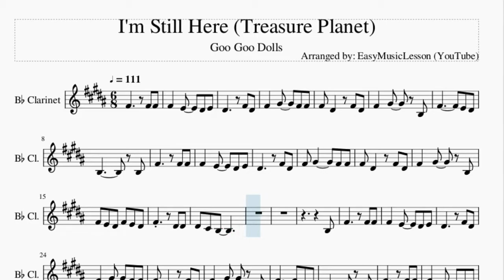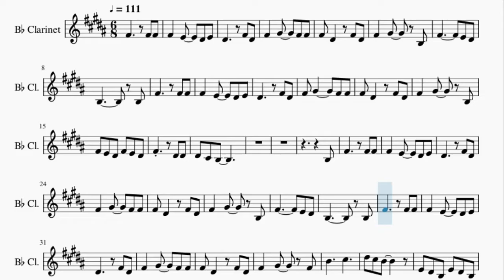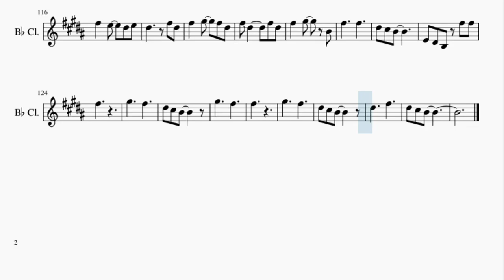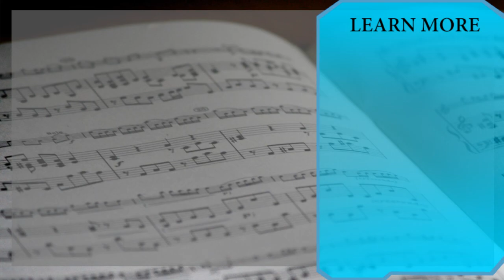Clarinet Sheet Music: How to play I'm Still Here (Treasure Planet) by Goo Goo Dolls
Here is a sheet music/tab video on the song I'm Still Here (Treasure Planet) by Goo Goo Dolls on the clarinet. A clarinet sheet music arrangement which is transposed to notes that are easily played by clarinet, for the song I'm Still Here (Treasure Planet) by Goo Goo Dolls.

EasyMusicLesson teaches you to play the your favorite instrument, through well-arranged sheet music so that you too can learn how to play I'm Still Here (Treasure Planet) by Goo Goo Dolls on the clarinet as fast as you can. A clarinet sheet music with backing tracks to help your play the song better.

Chords of Clarinet arrangement:
A Maj   D Maj   A Maj   D Maj   A Maj   D Maj   B Min   D Maj
A Maj   D Maj   A Maj   D Maj   A Maj   D Maj   Gb Min   E Maj
D Maj   A Maj   D Maj   A Maj   D Maj   A Maj   D Maj   A Maj
D Maj   A Maj   D Maj   B Min   D Maj   A Maj   D Maj   A Maj
D Maj   A Maj   D Maj   Gb Min   E Maj   D Maj   D Maj   A Maj
D Maj   A Maj   D Maj   A Maj   D Maj   B Min   D Maj   A Maj
D Maj   A Maj   D Maj   A Maj   D Maj   Gb Min   E Maj   D Maj
D Maj   A Maj   D Maj   A Maj   D Maj   A Maj   D Maj   B Min
D Maj   A Maj   D Maj   A Maj   D Maj   A Maj   D Maj   Gb Min
E Maj   D Maj   D Maj   A Maj   D Maj   A Maj   D Maj   A Maj
D Maj   B Min   D Maj   A Maj   D Maj   A Maj   D Maj   A Maj
D Maj   Gb Min   E Maj   D Maj   D Maj   D Maj   E Maj   Gb Min
Gb Min   D Maj   E Maj   Gb Min   Gb Min   D Maj   E Maj   Gb Min
Gb Min   D Maj   E Maj   Gb Min   E Maj   D Maj   D Maj   D Maj
D Maj   D Maj   A Maj   Gb Min   E Maj   A Maj   Gb Min   E Maj
A Maj   Gb Min   E Maj   A Maj   Gb Min   E Maj

Melody notes of Clarinet:
Gb4   E4   Eb4 E4
Eb4     Gb4 Eb4
Gb4   Ab4   Gb4 Gb4
Gb4 Eb4   Gb4 Eb4
Gb4   Ab4   B3
Gb4       E4 Eb4
B3       B3
Gb4     Gb4 Gb4
Eb4     Gb4 Eb4
Gb4   Ab4   B3
Gb4 E4 Eb4 Gb4 E4 Eb4
Gb4     Eb4 Eb4
Eb4 Db4 B3
B3
Gb4     Gb4 Gb4
Eb4     Gb4 Eb4
Gb4   Ab4   B3
Gb4       E4 Eb4
B3       B3
Gb4     Gb4 Gb4
Eb4     Gb4 Eb4
Gb4   Ab4   Gb4
B4     Db5
Eb5 Db5 B4
E4 Eb4 B3 E4 Eb4 B3
Gb5       Gb5 Gb5
Gb5   E5   Eb5 E5
Eb5     Gb5 Eb5
Gb5   Ab5   Gb5 Gb5
Gb5 Eb5     Gb5 Eb5
Gb5   Ab5   B4
Gb5     E5 Eb5
B4       B4
Gb5     Gb5 Gb5
Eb5     Gb5 Eb5
Gb5   Ab5   Gb5 Eb5
Gb5   Ab5   B4
B4     Db5
Eb5 Db5 B4
Gb4     Gb4 Gb4
Eb4     Gb4 Eb4
Gb4   Ab4   B3
Gb4       E4 Eb4
B3       B3
Gb4     Gb4 Gb4
Eb4     Gb4 Eb4
Gb4   Ab4   B4
Eb5 Db5 B4 Eb5 Db5 B4
B4
Gb5       Gb5 Gb5
Eb5     Gb5 Eb5
Gb5   Ab5   B4
Gb5     E5 Eb5
B4       B4
Gb5     Gb5 Gb5
Eb5     Gb5 Eb5
Gb5   Ab5   B4
Gb5     Gb5
Eb5 Db5 B4
Eb5 Eb5
Eb5   Db5   B4 Db5
B4 Ab4
B4 B4
E4 Eb4 B3 Eb5 Eb5
B4
E4 Eb4 B3 Gb5 Gb5
Ab5 Gb5 Gb5 Eb5 Db5 B4
Gb5
Gb5       Gb5 Gb5
Eb5     Gb5 Eb5
Gb5   Ab5   B4
Gb5     E5 Eb5
B4       B4
Gb5     Gb5 Gb5
Eb5     Gb5 Eb5
Gb5 Eb5